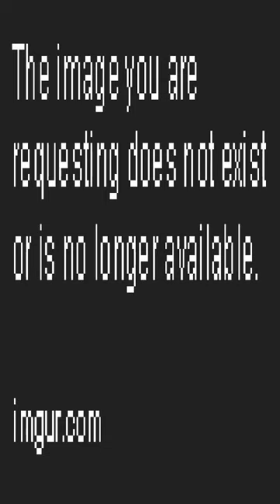The mother of my children type energy. - Dankest memes and comments Wednesday May 3rd!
The mother of my children type energy. - Dankest memes and comments Wednesday May 3rd! meme,reddit,thank you memes